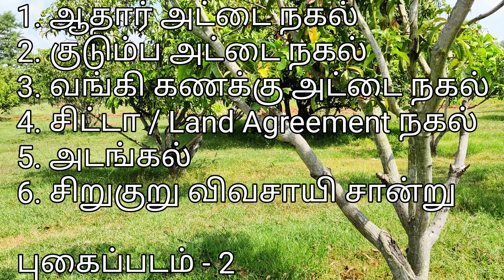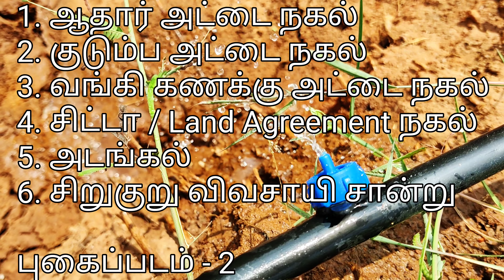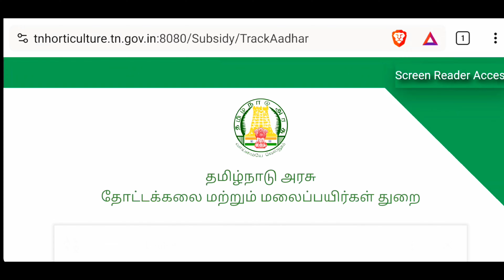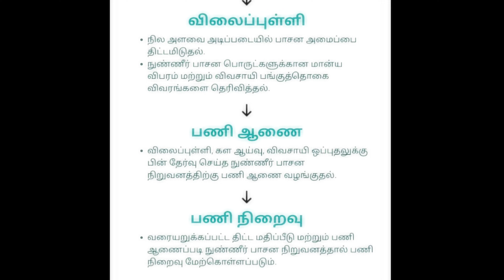💧சொட்டு நீர் பாசனம் | Drip Irrigation | Full Subsidy scheme💸| Required documents📃 | Part-1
சொட்டு நீர் பாசனம் | Drip Irrigation system | Full Subsidy 💸| அனைவரும் பெறலாம்🤝

In this video we explained about
How to apply for drip irrigation system easily.
Water management by drip irrigation
drip irrigation in tamil
sprinkler system
drip irrigation system subsidy required documents
Not for home gardening
Subsidy for the installation of Drip irrigation
Micro irrigation system
MICRO IRRIGATION SCHEME UNDER PRADHAN MANTRI KRISHI SINCHAYEE YOJANA (PMKSY)
Drip irrigation subsidy in tamilnadu 2023
How to apply for drip irrigation subsidy in tamilnadu
Horticulture drip irrigation subsidy